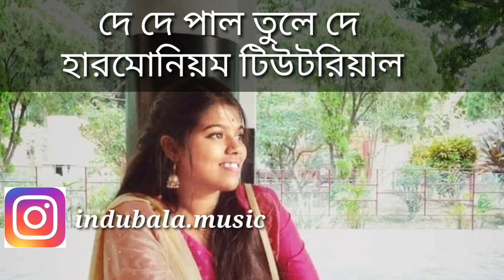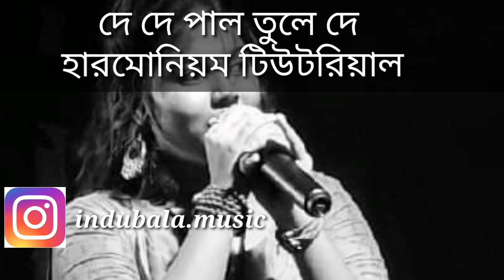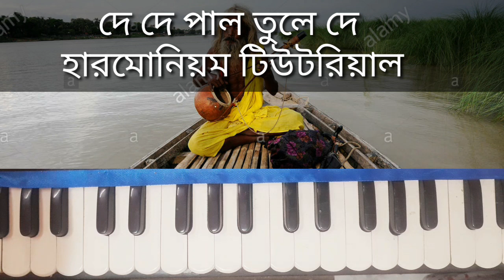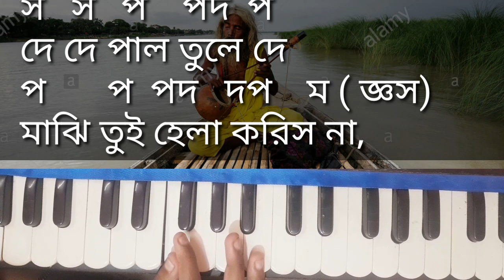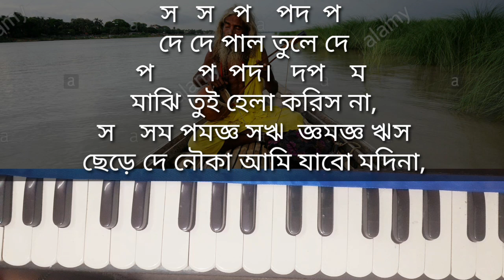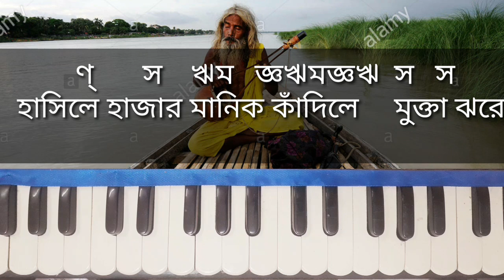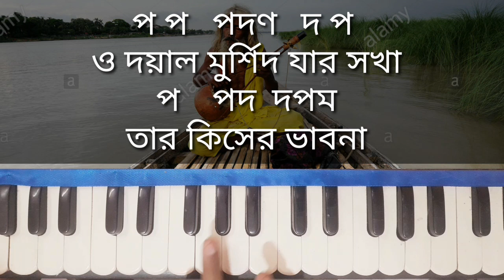De de Pal tule de harmonium tutorial | folk song| দে দে পাল তুলে দে স্বরলিপিসহ হারমোনিয়াম শিক্ষা